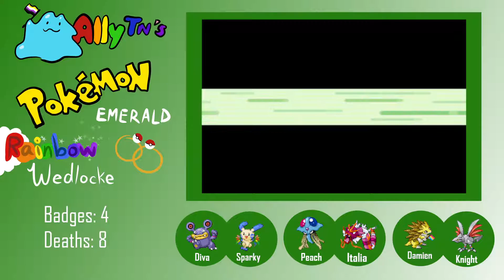AllyTN's Pokemon Emerald Rainbow Wedlocke, Episode 24: Exploring Fortree!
Ally and the team fight Brendan, explore Fortree, reveal a hidden Pokemon, and receive a very strange phone call...